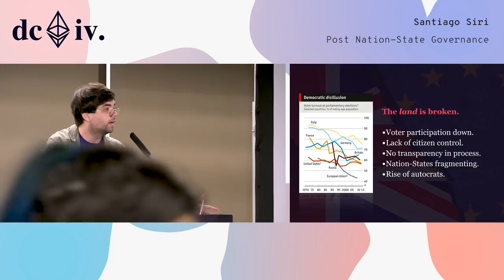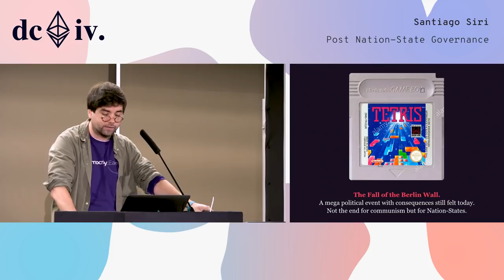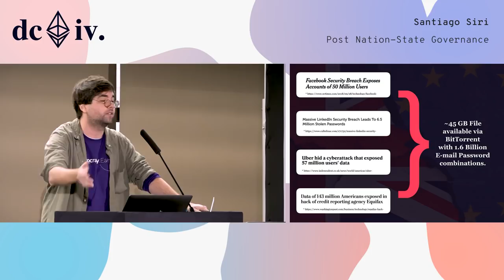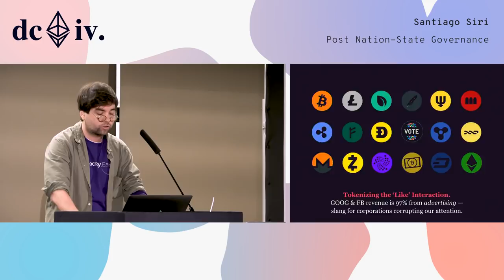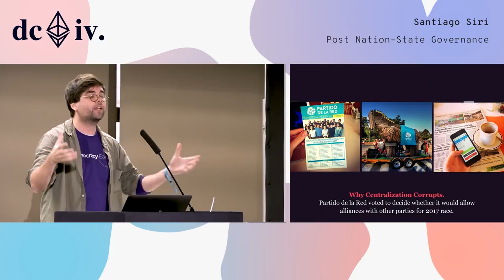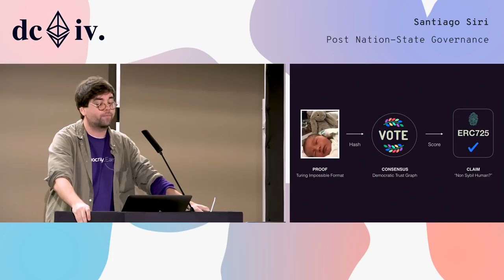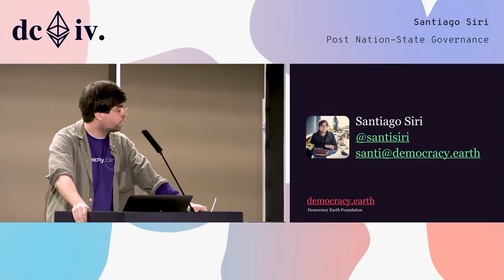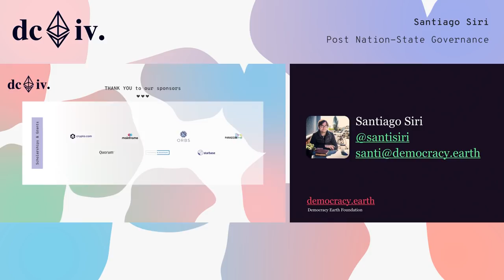Post Nation-State Governance by Santiago Siri (Devcon4)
The contemporaneous world order we have today emerged during the Westphalia Treaties of the 17th century after 30 years of war in Europe following a clear set of principles: frontiers, non-domestic intervention and power alliances that keep the peace through a Nash equilibrium. As the internet and blockchains become a dominant economic force able to break the limits imposed by Nation-States (ie: "Facebook and the Russians"), the quest to seek a new equilibrium of power has begun. Democracy Earth researches smart contracts able to deliver an alternative to traditional democracy using the Ethereum network addressing key issues of voting systems including coercion and bribe resistance.

Speaker(s): Santiago Siri
Skill level: Intermediate
Track: Society and Systems